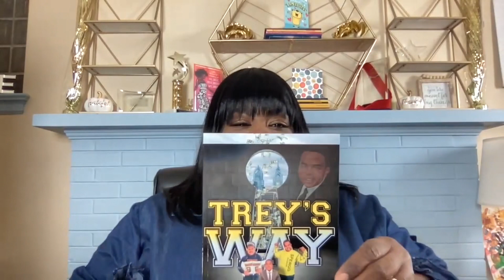The Journey to Billionaire Status: Trey Brown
Reflections on Day 18 of my Birthday Month 2021:
I enjoy supporting people with dreams and the courage to pursue their dreams!
I have been following the journey of an entrepreneur named Trey Brown on You Tube.
During my birthday month he shared his journey on television.
Therefore I am sharing this journey.
He wants to be a billionaire by his 21st birthday and I believe he will reach his goal!